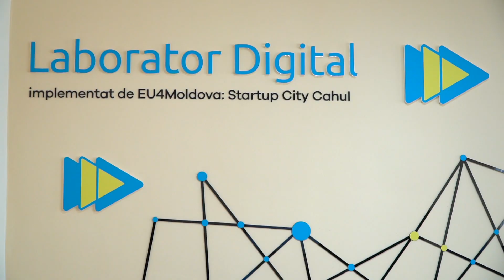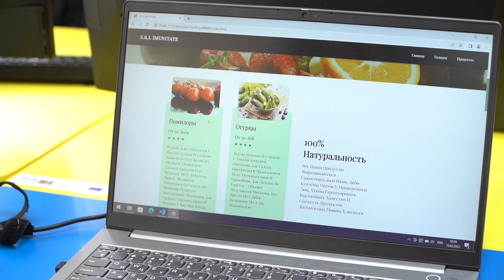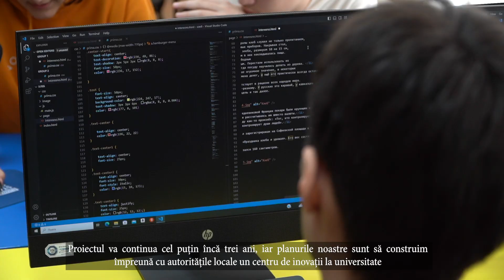Peste 200 de elevi ai LT P. Rumeanțev din Cahul învață proiectarea și dezvoltarea web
Peste 200 de elevi ai Liceului Teoretic P. Rumeanțev din Cahul învață proiectarea și dezvoltarea web, design grafic și antreprenoriat. Tinerii crează site-uri și dezvoltă planuri de afaceri în cadrul orelor facultative pe care le desfășoară în cadrul laboratorului digital creat în incinta instituției în cadrul programului Start Up City Cahul.